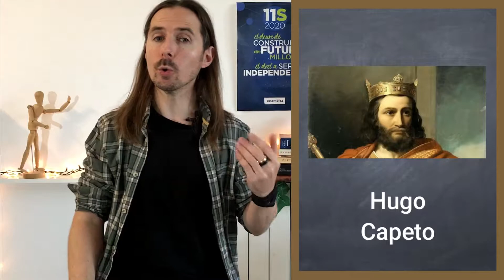CataHistòria 3: A Península Ibérica era muçulmana!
Nesse vídeo damos continuidade à história da Catalunha, seguindo com a conquista dos muçulmanos até o surgimento dos reinos cristãos.